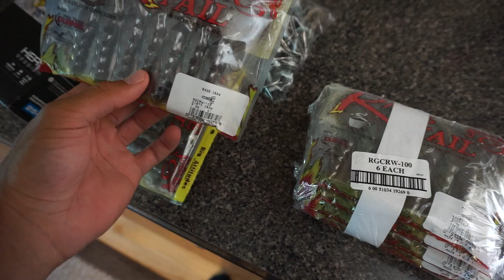I need your help!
KickinTheirBassTV here and I need your help!!! I want to hear from my fans what they would like to see more of so I can focus on videos that you all want to see! Leave your video suggestion/request in the comment section below!